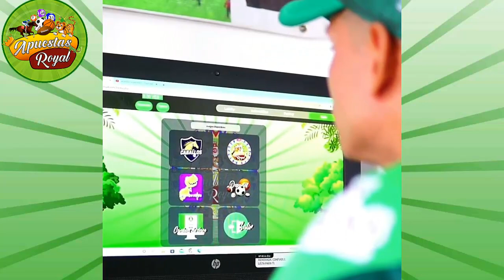INDUDABLE - Difícil de OLVIDAR a este ejemplar (Grandes victorias y derrotas en la Rinconada)